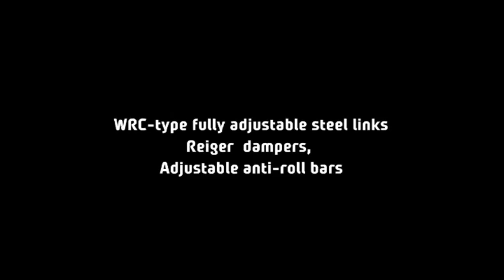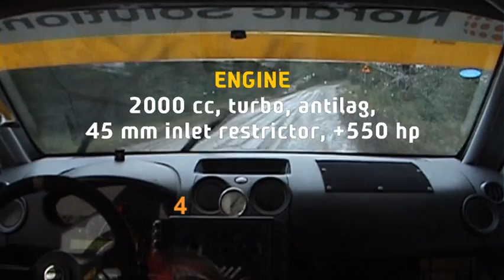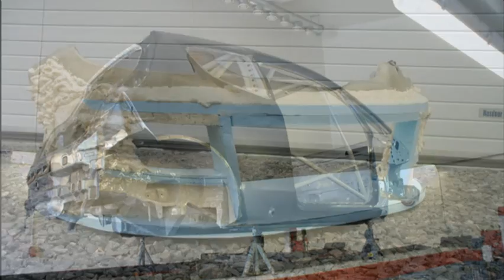Kosunen Racing - Mitsubishi Colt Evo 2010 trailer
Short Info trailer y2010, Colt Evo 4WD

Finnish rallysprint car:
Finnish rallysprint the drivers are allowed to get to know the stage either by walking or riding a bike during the morning and the race is driven in the afternoon. No co-driver allowed!